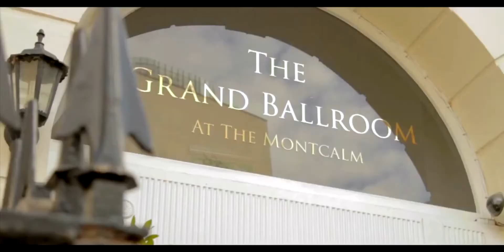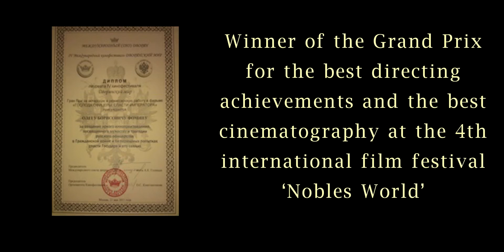The screening of"Gentlemen Officers. Save the Emperor" of the filmdirector Oleg Fomin